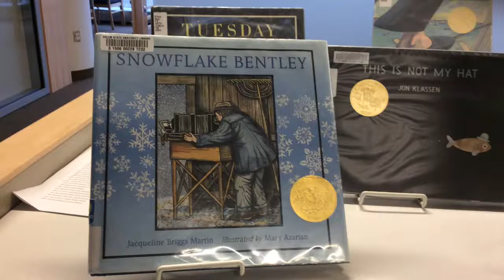Caldecott Medal Winners